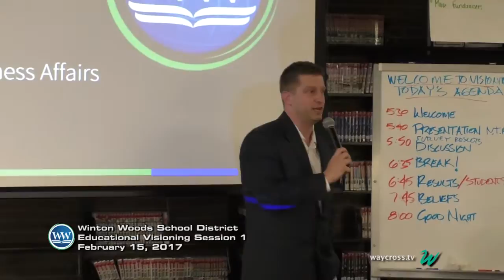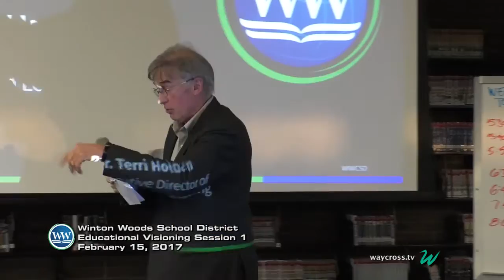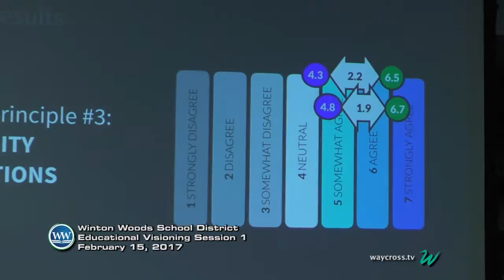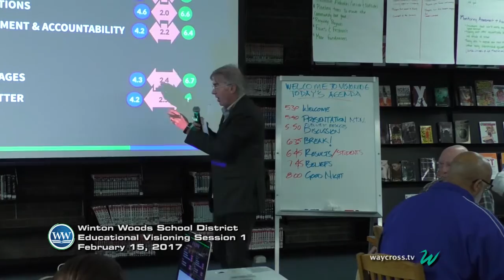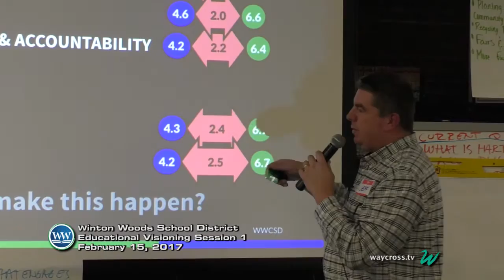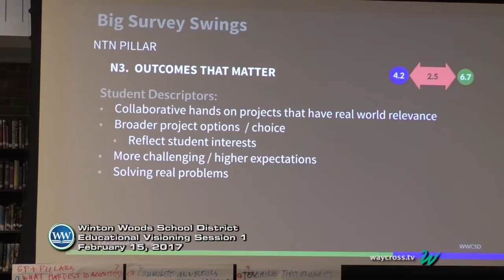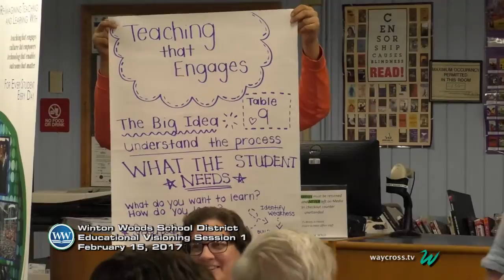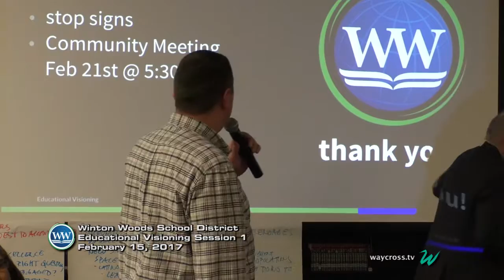Winton Woods School District Educational Visioning Session: February 15, 2017